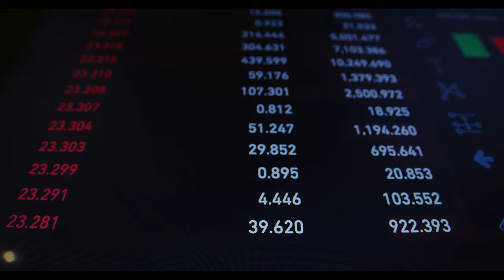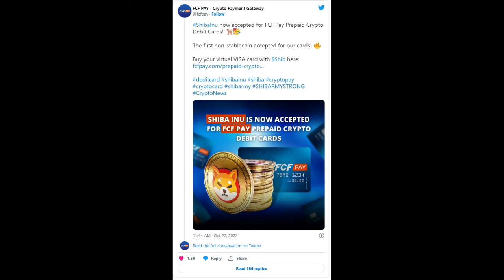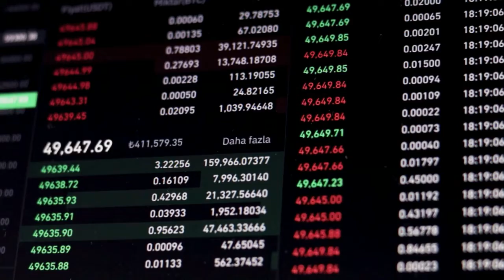Kripto Sesli Haber | Anonim Cüzdanlar Sadece Saatler Önce 226 Milyar Shiba Inu Kaydırdı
Anonim Cüzdanlar Sadece Saatler Önce 226 Milyar Shiba Inu Kaydırdı
TradingView Kaynağını Tradingview.com'da orijinal metni okumak için bağlantıyı tıklayın.
(Kripto Haberleri, Piyasalar, Haberler, Hisse Senedi İzleyici, Forex İzleyici, Hisse Senedi Isı Haritası, Kripto İzleyici, Kripto Isı Haritası)
Twitter kullanıcısı @shibaplay_, son 24 saat içinde iki büyük Shiba Inu işleminin gerçekleştirildiğini paylaştı. Bu transferlerde, 100 milyardan biraz fazla meme jetonunun iki topakları taşındı.

Kaynak, kısa süre önce 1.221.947 dolar ve 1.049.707 dolar değerindeki Shib transferlerinin 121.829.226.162 ve 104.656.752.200 meme jetonu tutarında gerçekleştirildiğini bildirdi.

Bunları, 70, 70 ve 60 milyar jeton olmak üzere üç parça halinde kaydırılan 200 milyar SHIB jetonu izledi.